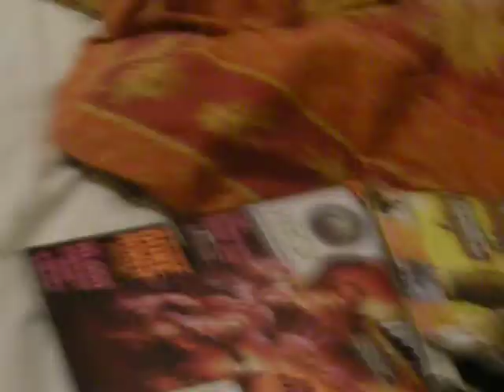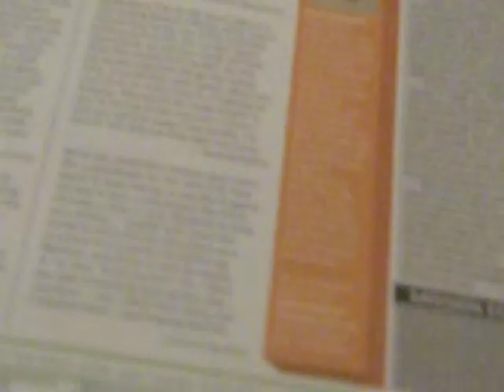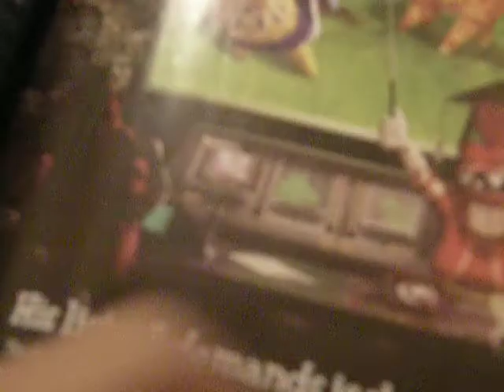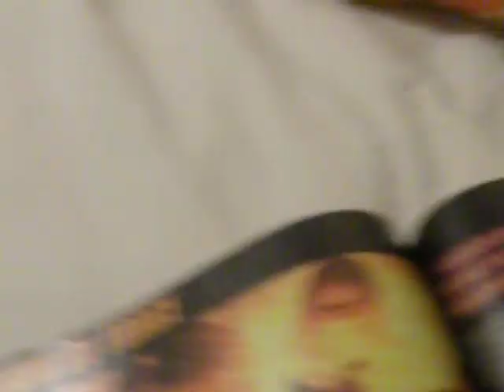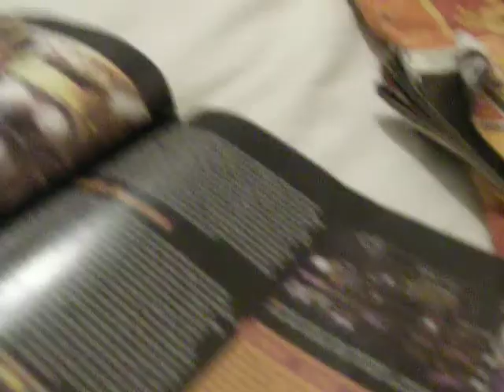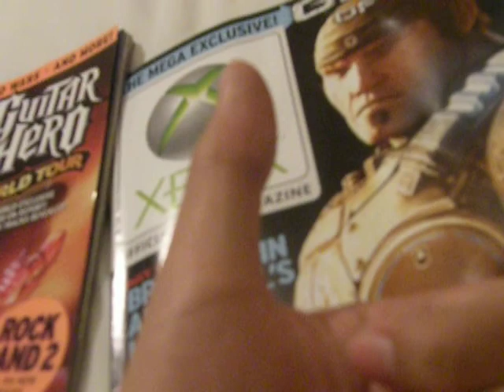OXM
I'M REVIEWING THE 2nd MOST famous magzine for to xbox